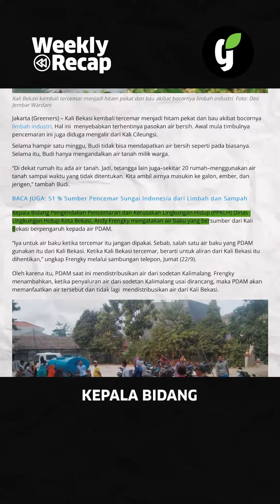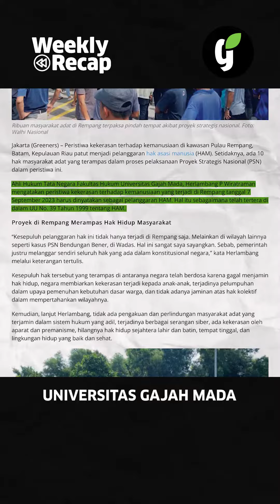Weekly Recap Minggu ke 4 Bulan September 2023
Rangkuman berita-berita penting pada pekan ini. Sobat Greeners yang ketinggalan berita tersebut, bisa simak di weekly recap ini ya!